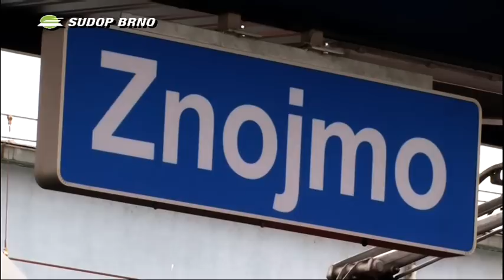Znojemský viadukt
Znojemský viadukt byl rekonstruován v roce 2009 v rámci Elektrizace traťového úseku Šatov - Znojmo.
Film mapuje nejen stručně historii viaduktu od roku 1871, ale především keho kompletní rekonstrukci do současné podoby.
Propagační film vznikl na základě požadavku společnosti SUDOP BRNO spol. s r.o.